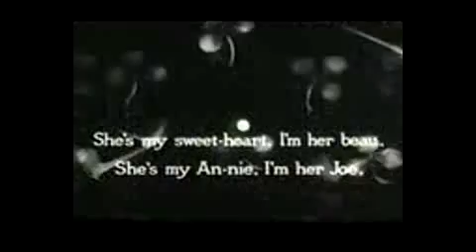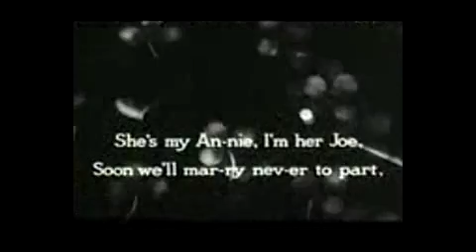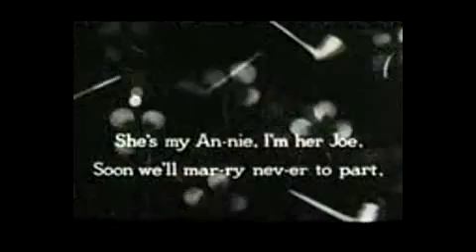Little annie rooney (1931)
features a short screensong about a fictional character called little annie rooney, this version is the fleischer studios version the voice of little annie rooney is done by little ann little

Betty Boop makes a cameo apperence as a stature figure & she wears the same hat as little annie rooney.

This cartoon has a similarity to Betty Boops Birthday, which was released in (1933) One of the same Quotes were used for both cartoons,(Oh Im So Happy) Also the music is alike.